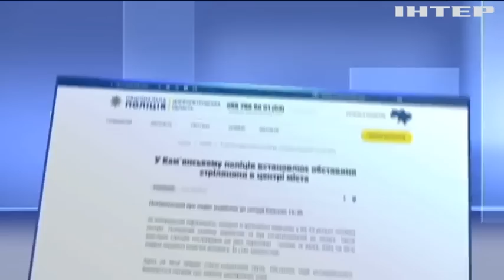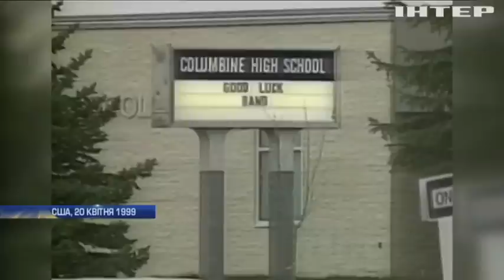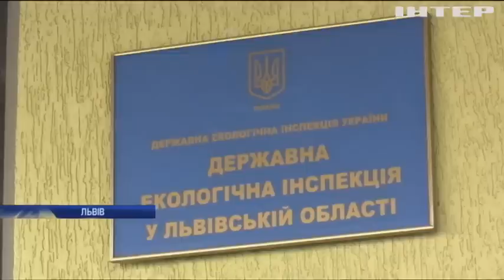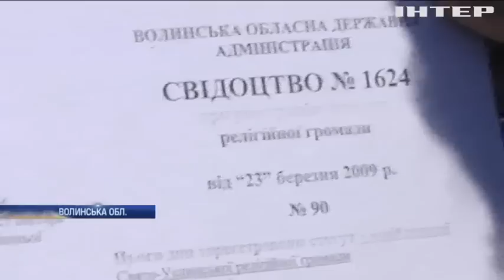Подробности, выпуск за 20 апреля 2019 года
Дивіться у випуску:
Загострення на Донбасі: бойовики зірвали режим припинення вогню;
На Дніпропетровщині стріляли у місцевого чиновника: постраждали випадкові перехожі;
У Сербії прихильники президента Вуйчича вийшли на демонстрацію;
Париж з новою силою охопили протести "жовтих жилетів";
У США вшанували пам'ять жертв теракту у школі;
Жителів Львівщини закликають утилізовувати пластикові вироби з кладовищ;
Гравці ФК "Динамо-Київ" передали воїнам ЗСУ гуманітарну допомогу;
Угорський винороб відродив традицію виготовлення найдорожчого у світі вина;
Денис Берінчик готується захистити чемпіонський титул